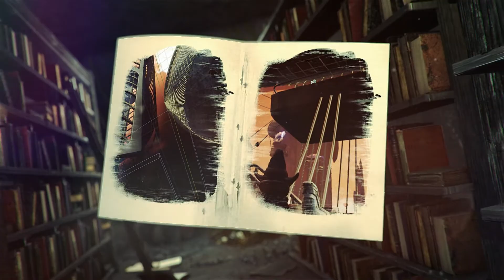Wild Mage Promo